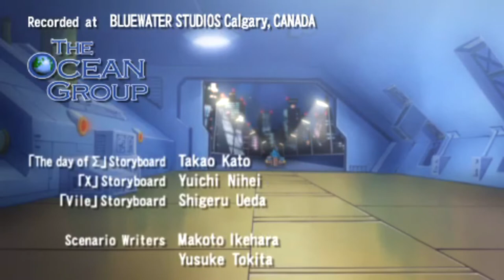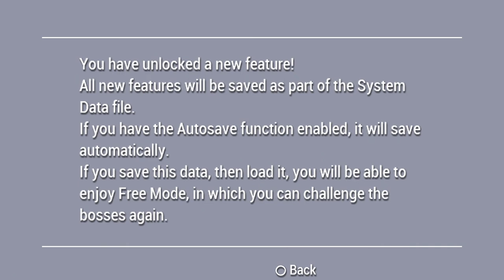Megaman Maverick Hunter X Part 16